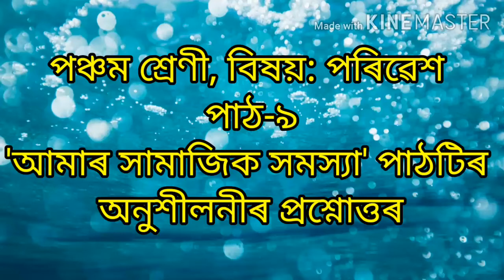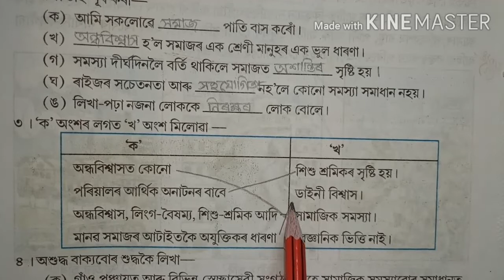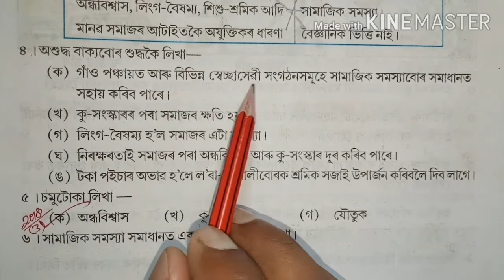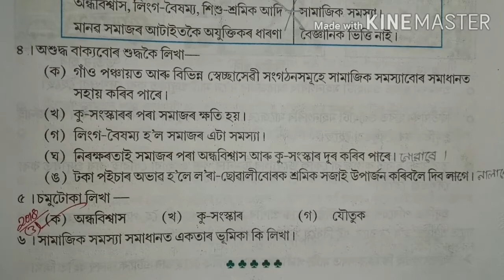পঞ্চম শ্ৰেণী, বিষয়: পৰিৱেশ পাঠ-৯ 'আমাৰ সামাজিক সমস্যা' পাঠটিৰ অনুশীলনীৰ প্ৰশ্নোত্তৰ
SCERT Assam Class 5 EVS Lesson 9 Questions amd Answers Part-2 ৰ বাবে তলৰ লিংকত ক্লিক কৰক...